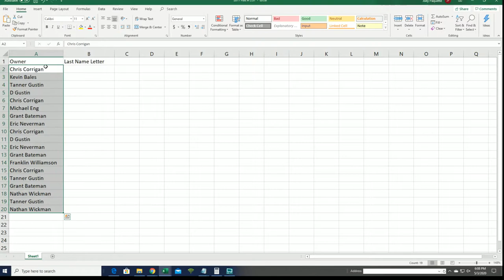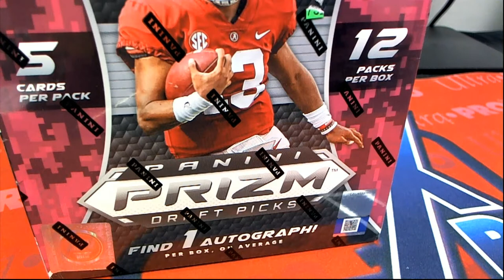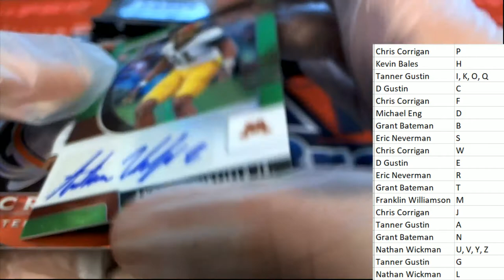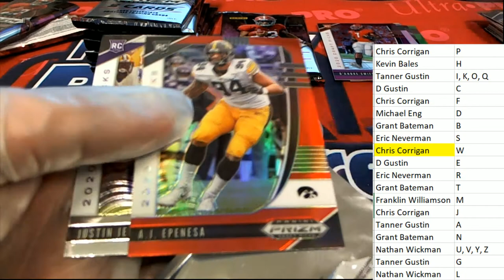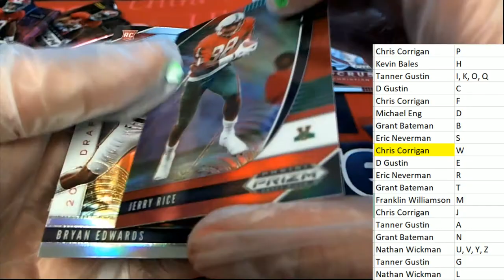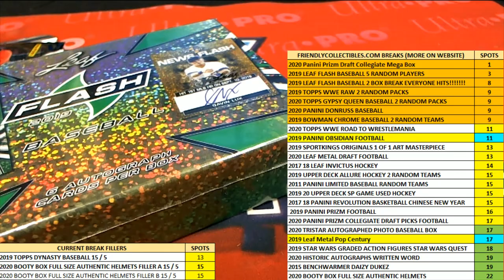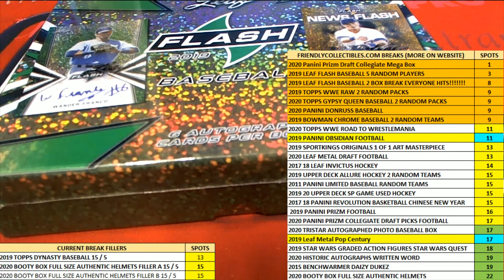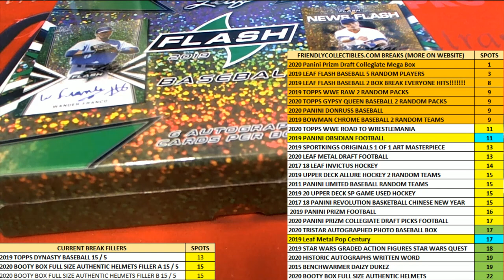2020 Panini Prizm Draft Collegiate Mega Box ID 20PRIZMFBMEGA101